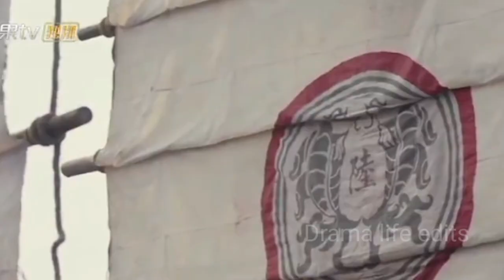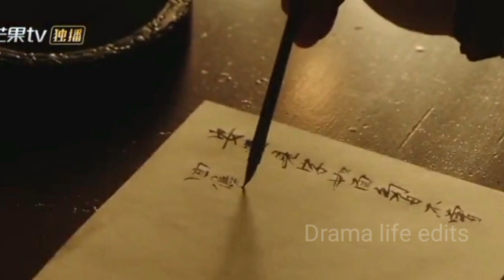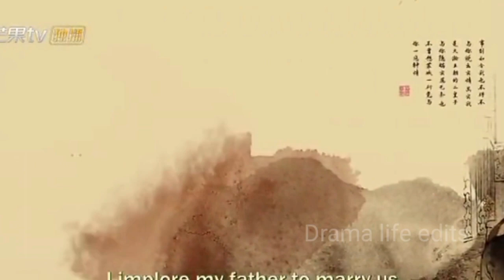சைனீஸ் மாநாடு drama//Ep:1//Lost track of time Tamil explanation // Drama life edits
Drama name :Lost track of time  // Ep :1 // Tamil explained // Drama life edits
Year :2022

This video is also for teaching purpose.- It is not tranformative in nature.
I only used bits and pieces of videos to get the point across where necessary.we make these videos to get the point across where necessary.we make these videos with the intention of educating others in a motivational inspirational from we do not own.the clips and music we use in most cases.our understanding is that that it is in correlation to fair right use, however given that it is open to interpretation, if any owners of the content clips would like us to remove the video,we have no problem with that and will do so as fast as possible.please message us on YouTube if you have any concerns. We believe these videos are fair u Tamil cause. They are tranformative in a positive sense,we take clips from various source to help create an atmospheric feeling that will help people in hard situation in their life.we also do not wish to use the heart of any piece of work that would perhaps decrease the market value of the original content,if anything we hope to promote the content so that people can reach out and subsequently increase the market value.lastly these videos are to educate people in an entertaining fashion.If you feel your videos are violated kindly email me at CK edits . I'll remove the clips immediately..